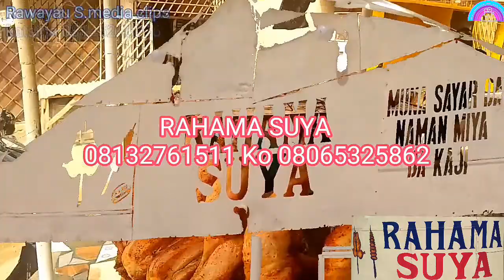Rahama suya Na Abdullahi kanen mansho 8/03/2020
By Rawayau S.media clips